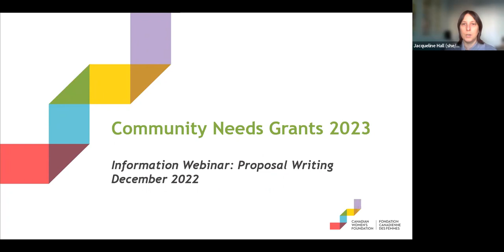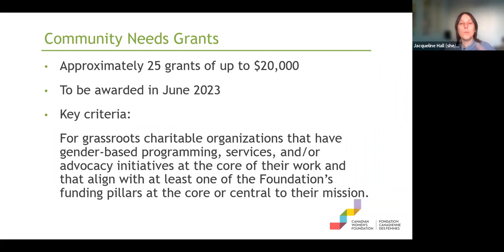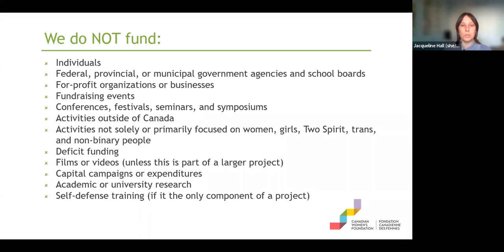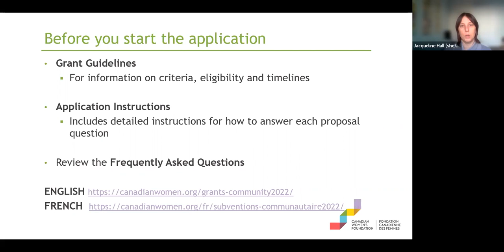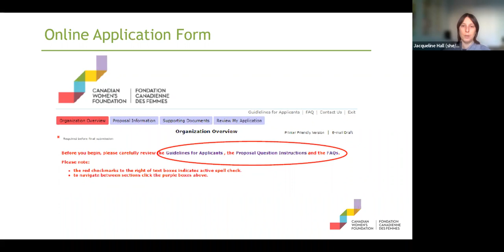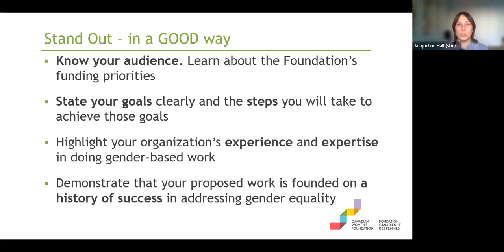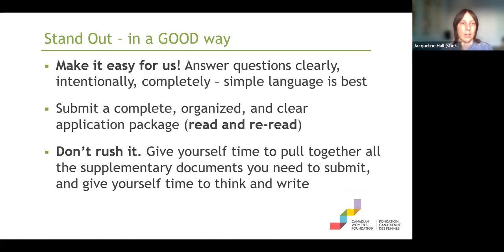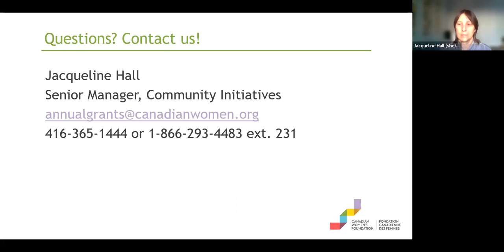CN23 Applications Webinar EN Recording